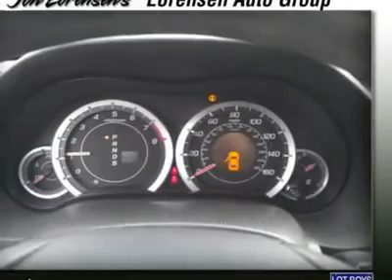2009 ACURA TSX Westbrook, CT 54301X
2009 ACURA TSX Westbrook, CT
Stock

Don't miss this 2009 Acura TSX. It's equipped with automatic transmission and features a Premium White Pearl exterior. With 44496 miles, you'll want to take this car home. Make a great choice today.